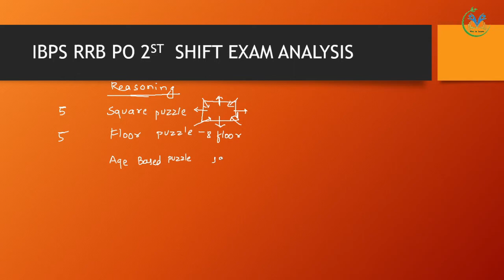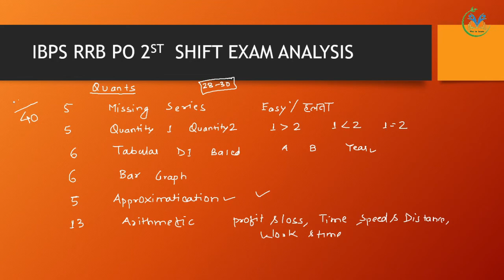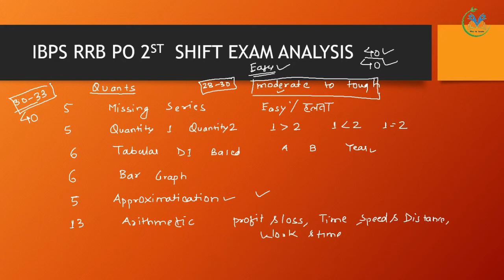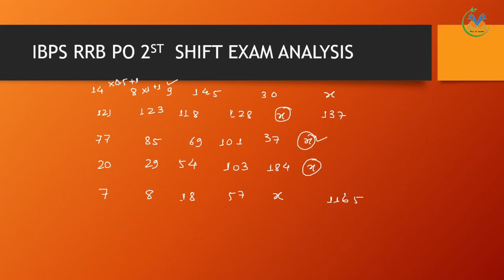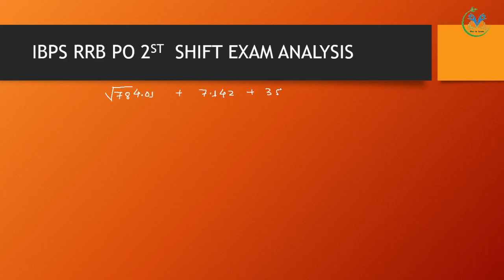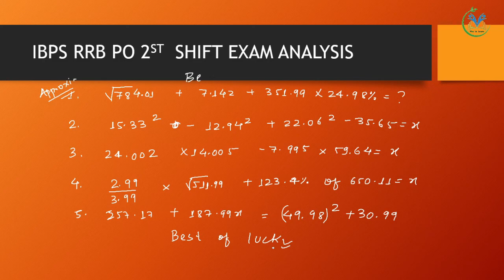IBPS RRB PO 2nd SHIFT EXAM ANALYSIS|| 2st shift |12 september 2020|by rohit kumar|Way to Learn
The first shift of IBPS RRB PO Prelims exam is over and the candidates are coming out of the exam hall. Our team has been in regular touch with the candidates who have appeared in the first shift of RRB PO Exam 2020. The IBPS RRB PO Prelims exam has been scheduled for 12th and 13th September 2020. The IBPS is going to be conduct the exam in 5 Shifts on first day to avoid over crowding.
Shift-1: 7:30 AM
Shift-2: 9:45 AM
Shift-3: 12:00 PM
Shift-4: 2:15 PM
Shift-5: 4:30 PM

Overall the level of today’s shift-2 examination was easy to moderate